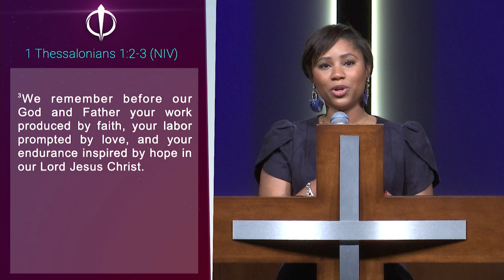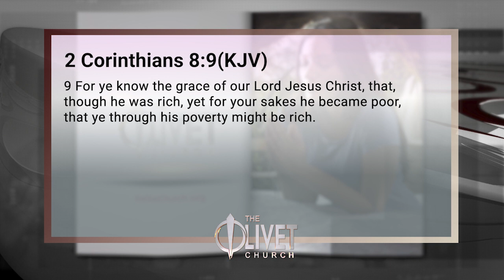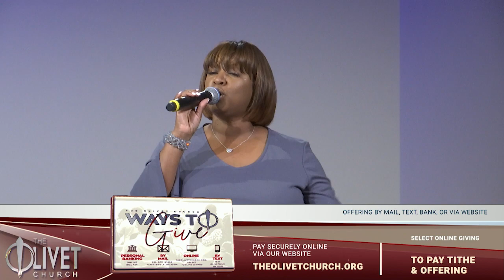3-21-20 Women's Day Celebration